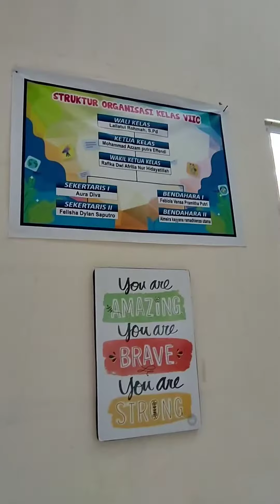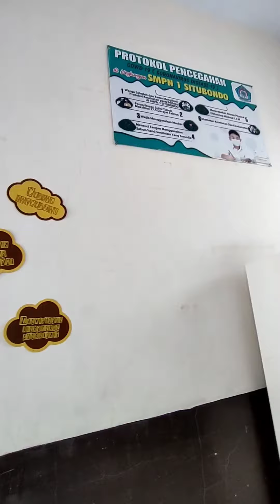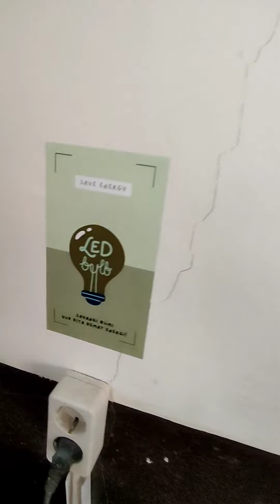CONTOH DAFTAR PERLENGKAPAN INVENTARIS DI KELAS